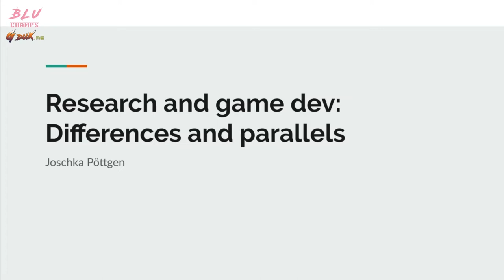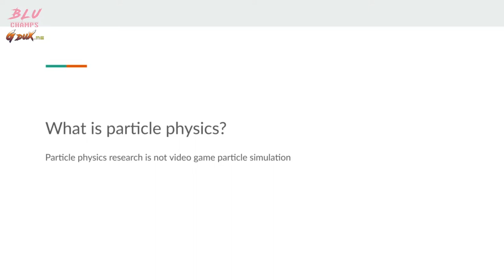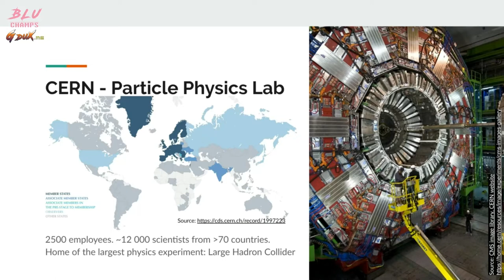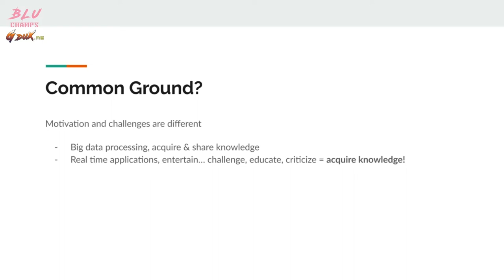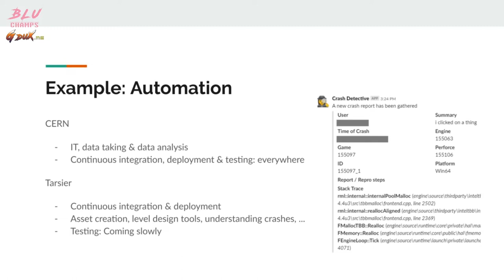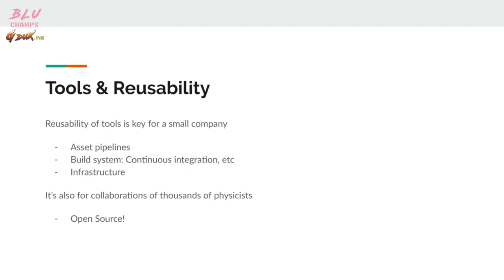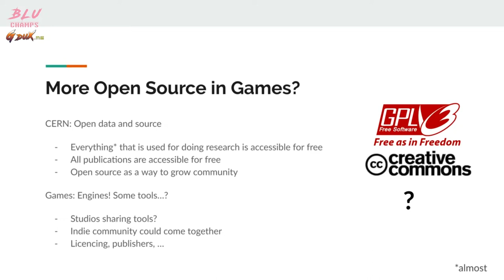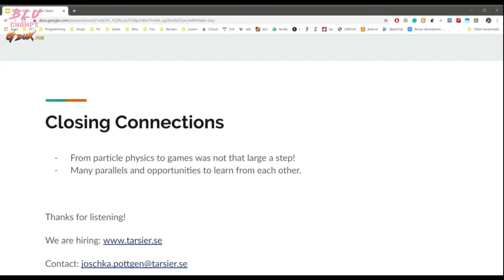Research and Game Dev: Differences and Parallels with Joschka Pottgen | Gdux.me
Working in game development with a background as a researcher allows to compare two very different environments: A large particle physics laboratory and a small game development studio that creates games that lean towards artistic expression. Looking at parallels and differences of these two environments will allow to cover topics like automation, open source and tool re usability.

0:00 About me
3:35 What is particle physics?
4:22 Common Ground
11:30 Example Automation
13:44 What could we transfer
15:37 More open source in games
20:00 Games in particle physics
23:21 Q/A Interview

What is GduX.me?
Every 6 months Brandon gather experts from all corners of the industry to regroup and talk about the real issues in the industry.